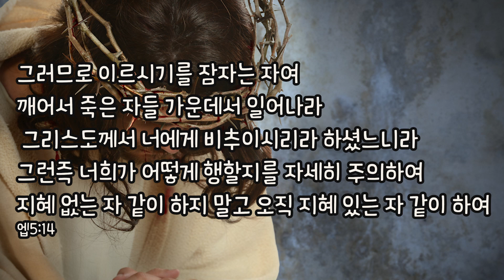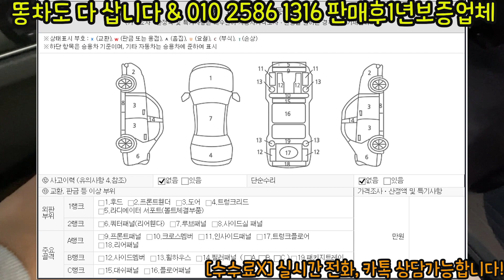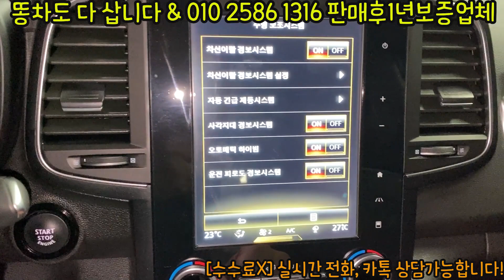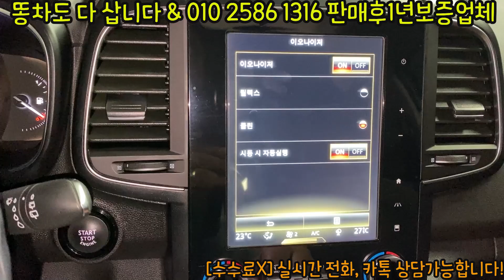삼성 qm6 중고 요즘 이차를 40대분들이 가장많이 찾는이유가 뭘까요? 동급suv중에서 가장 저렴해서 일까요 아니면 실용적인면에서 어떤점이 마음에 들까요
이채널은 기독교복음전도 중고차채널입니다(실생활속으로)
차량 보유매물리스트 입니다!
문의전화:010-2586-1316, 카톡문의 -  beom1316, 수수료x
전국탁송 가능
전액할부 가능
수수료X